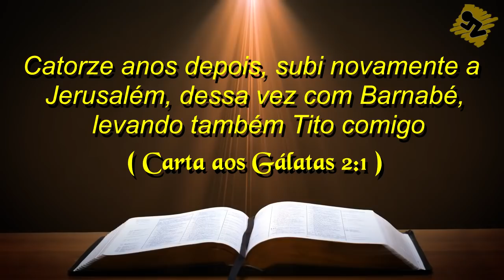APRENDA COM O PROCESSO | Coach Bíblico